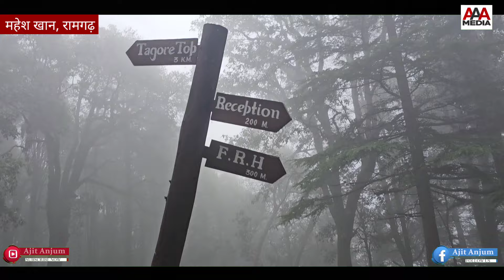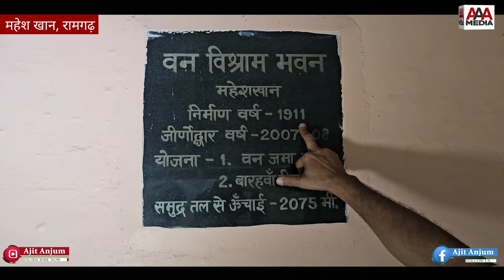रामगढ़ के जंगल और पथरीले रास्तों से होकर जहां पहुँचा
लिंक क्लिक